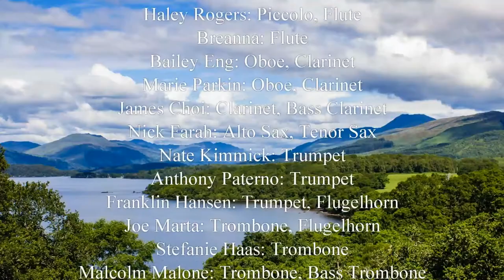Spring 2021 Rutgers Symphony Band | Loch Lomond by Frank Ticheli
Rutgers Symphony Band Members
Haley Rogers - Piccolo, Flute
Breanna Fabriczi - Flute
Bailey Eng - Oboe , Clarinet
Marie Parkin - Oboe , Clarinet
James Choi - Clarinet , Bass Clarinet
Nick Farah - Alto Sax, Tenor Sax
Nate Kimmick - Trumpet
Anthony Paterno - Trumpet
Franklin Hansen - Trumpet, Flugelhorn
Joe Marta - Fluegelhorn, Trombone
Stefanie Haas - Trombone
Malcolm Malone - Trombone, Bass Trombone
Gerard Brown - Percission

Tech Crew
Arrangement - Franklin Hansen
Audio - James Choi
Couch - Matt Sakastiz
Video - Bailey Eng